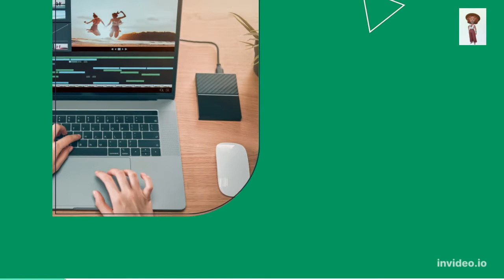SAIBA COMO GANHAR DINHEIRO ONLINE HOJE!!!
Ganhe dinheiro através deste site tranquilamente! Como?!
 Respondendo pesquisas pagas, fazendo tarefas, assistindo vídeos, baixando app e muito mais! Experimente você não vai se arrepender!